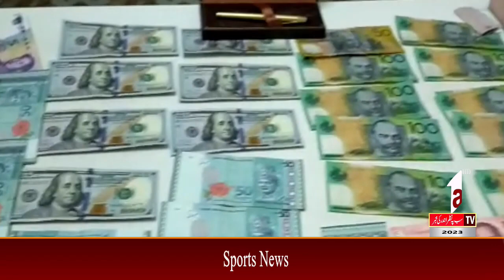Regional News Bulletin || 04 February 2023 || A1 tv